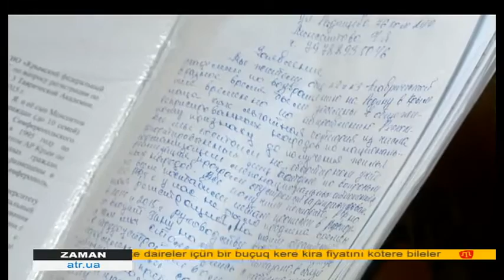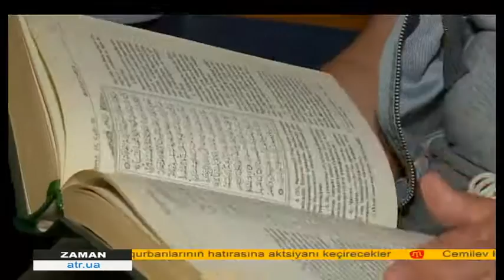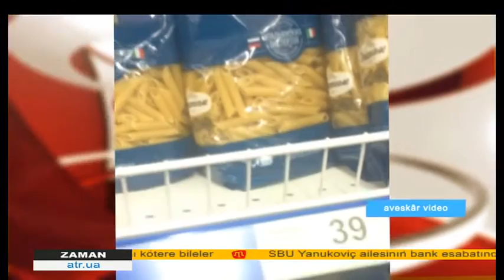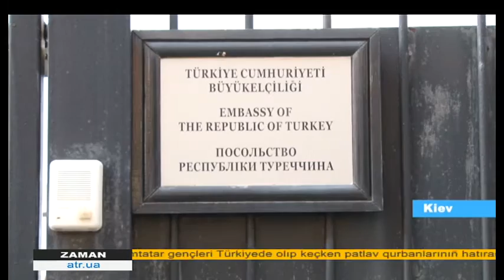ZAMAN QT 21.30 - 22.07.15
ZAMAN на крымскотатарском языке 22.07.15